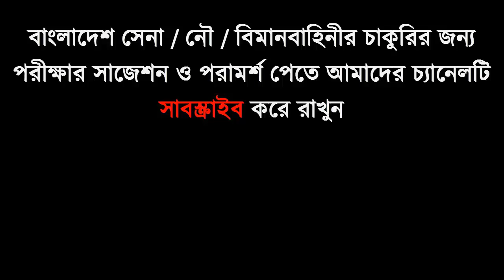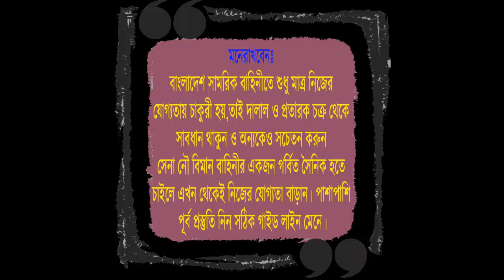সৈনিক হতে চাইলে শারীরিক অনুশীলনের বিকল্প নাই !!